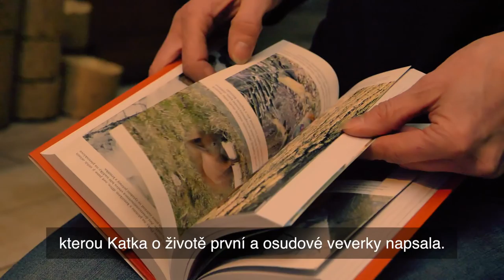Opuštěným veverkám zasvětila celý svůj život 💙 Kateřina Soukupová laskavec 2019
„Když jsem viděla mláďátko na pokraji smrti, které potom žije spokojeně v přírodě, je divoké a má plnohodný život, tak vím, že to mělo smysl,“ říká veverčí máma Kateřina Soukupová, která spolu s manželem založila záchrannou stanici Pinky, kde se starají o veverčí mláďata.

Laskavá ošetřovatelka se již postarala o téměř tisíc veverčat.

Za svou snahu nyní získala ocenění laskavec.